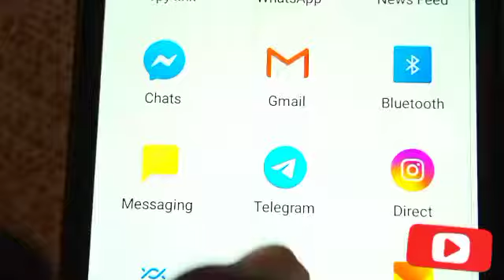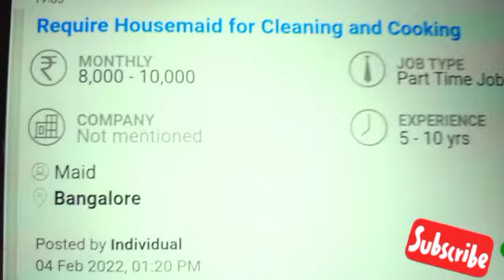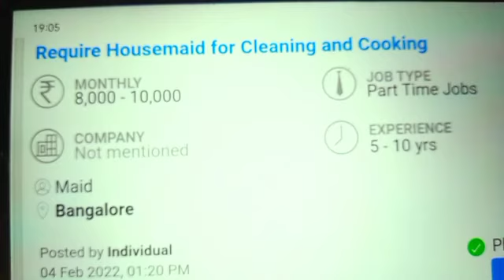घर बैठे | Pen Packing Job at Home I Small Business idea | Work From Home jobs 2023 helper Jobs